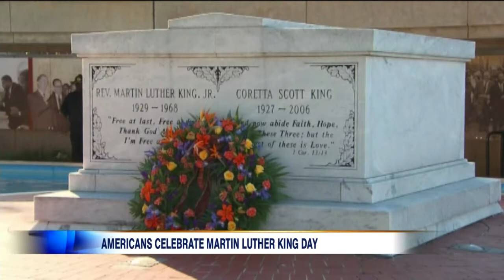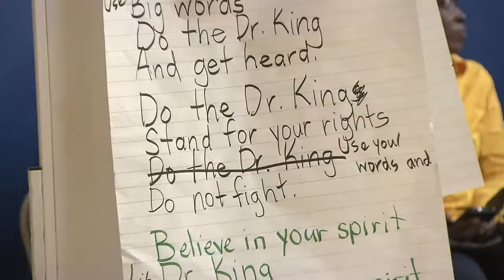Toronto Africentric school celebrates Martin Luther King Day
One Toronto school, the Africentric Alternative School, paused Monday to celebrate the life of Martin Luther King.